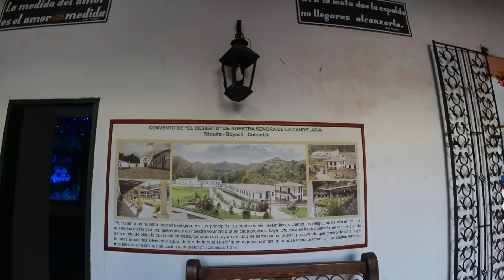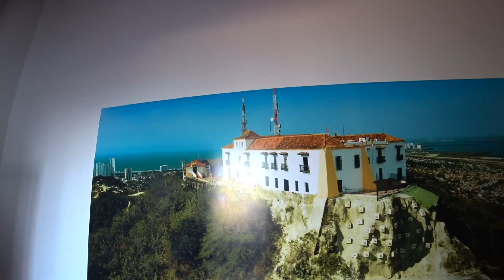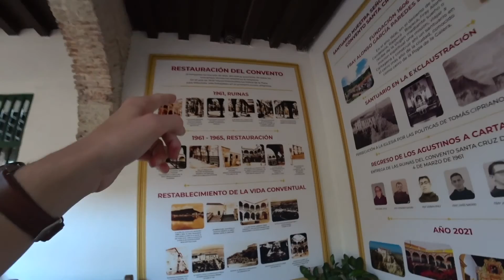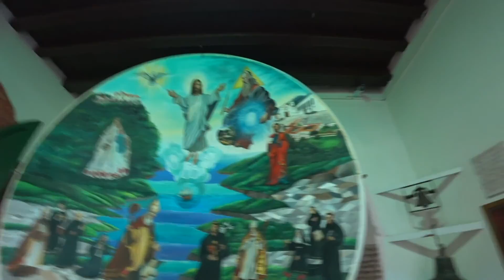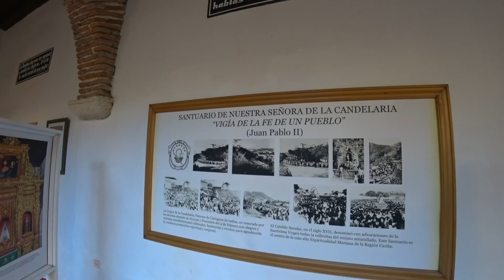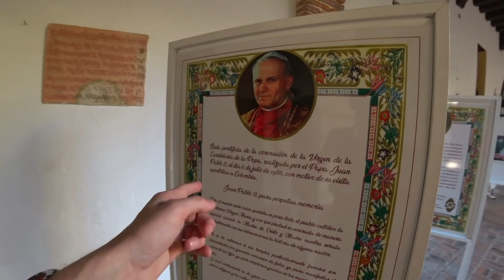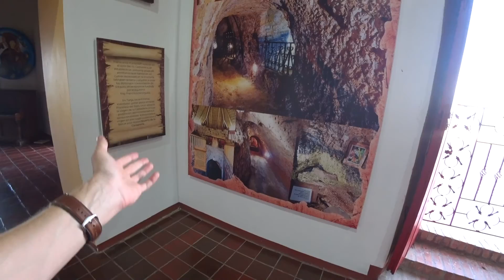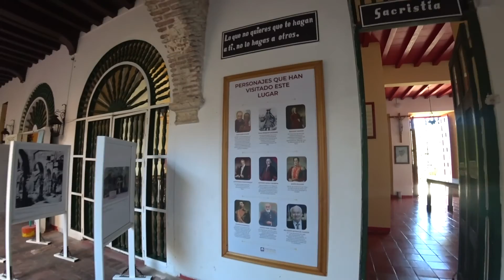Dangerous Journey in Cartagena, Colombia (2022) 🇨🇴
Join me as we venture off the beaten path through one of Cartagena's most dangerous favelas to visit Convento de la Popa -- a 400 year religious complex situated on top of Mount Popa. At La Popa we discover some hidden gems making the adventure well worth the risk!